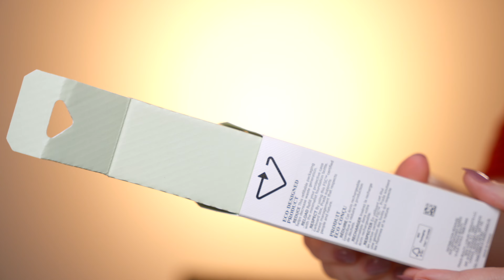RESENHA | NOVA BASE PRADA BEAUTY - REVEAL SKIN OPTIMIZING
ASSISTA EM 4K  PARA VER TODOS OS DETALHES ❤️

Oie, gente! A Prada acaba de lançar sua primeira linha de maquiagem, e no vídeo de hoje, vou compartilhar minhas primeiras impressões e considerações sobre a base: Prada Reveal Skin Optimizing. Durante o vídeo, utilizo a base pela primeira vez e verifico o desempenho em alguns momentos do meu dia, totalizando 8 horas de uso. A base traz promessas interessantes e oferece cuidados com a pele, prometendo melhorias com o uso regular. A tonalidade que estou usando é a LN 10 - LIGHT NEUTRAL. Espero que gostem da resenha bem detalhada e da minha opinião sincera! 😊💄Beijos!

 / jacquevalsig
► Meus tons de base para referência:
BASE LANCÔME  - TEINT IDOLE ULTRA WEAR (NOVA VERSÃO 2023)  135N
MAC (Studio Fix): NW15
Dior (todas as bases): 00N
Givenchy (Prisme Libre Skin-Caring Glow Foundation): 1 - C105 / 2- N120 (OS DOIS TONS FUNCIONAM)
Lancôme ( ULTRA WEAR CARE & GLOW) - COR: 120N